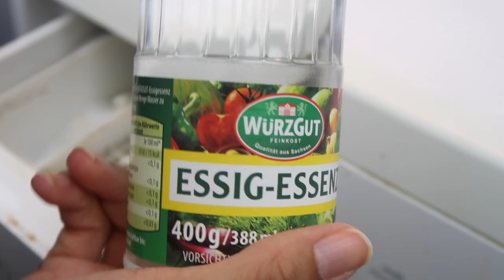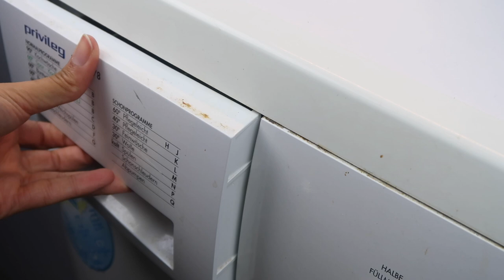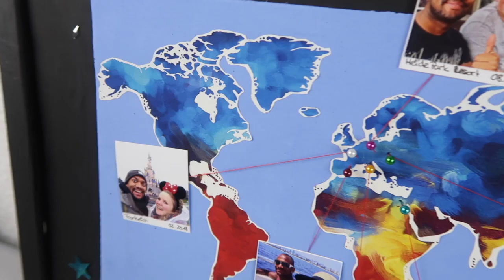4 DIY Ideen zum VERSCHENKEN ▹ Juani ❁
Ich habe mich mal wieder ans Basteln gemacht und habe tatsächlich seit langem meine Nähmaschine ausgepackt 😅 Ich zeige dir auch wie man ein tolles Waschmittel selbst herstellen kann.
Wünsch dir ganz viel Spaß beim ansehen 😃

Mikrofon - polaroid
Schnittprogramm - Adobe Premiere & Final Cut Pro

Deine Juani ❤